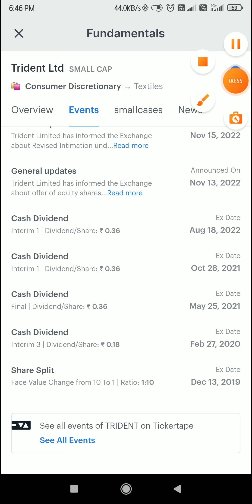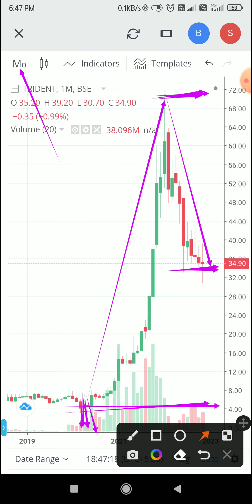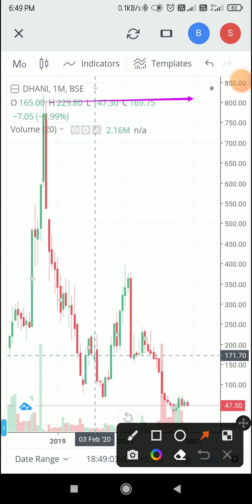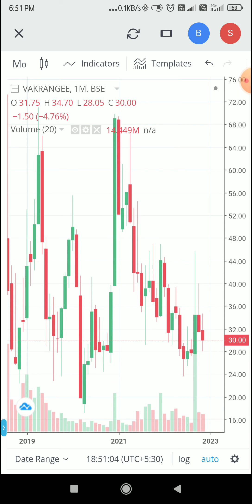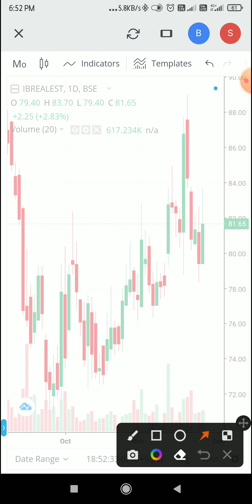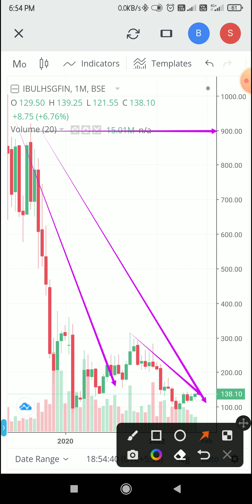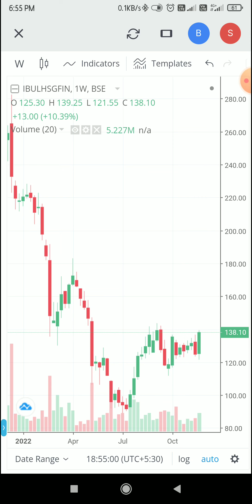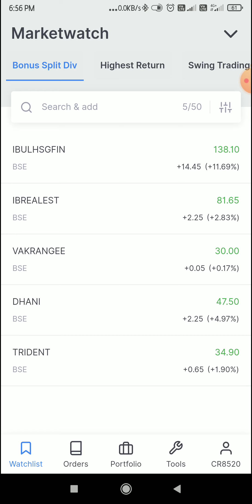मन पसंदीदा 5 Stocks | Retail Investors का सबसे ज्यादा नजर